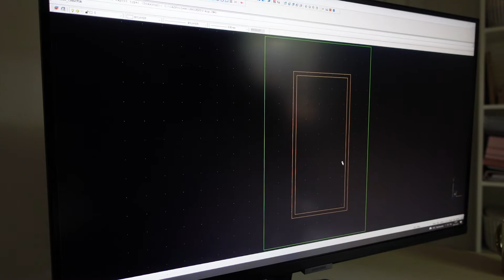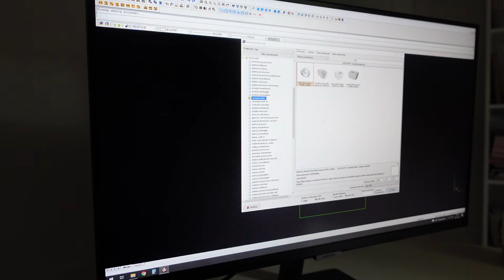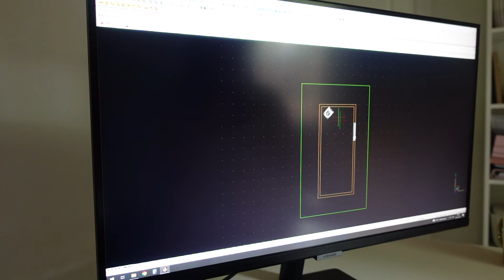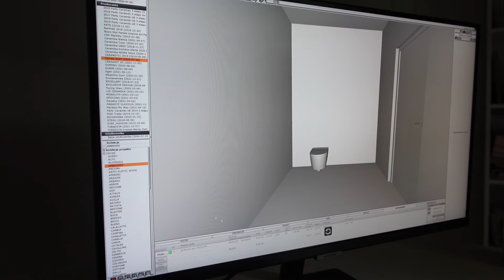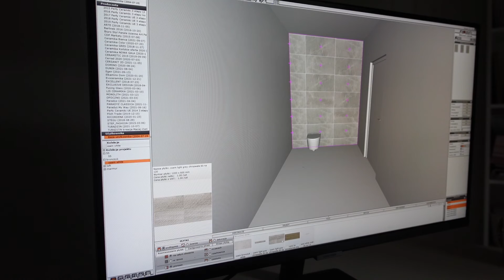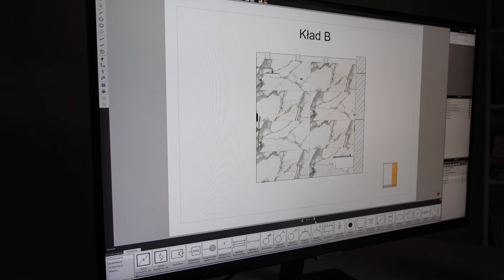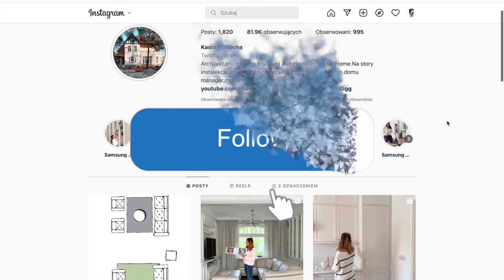Jak zrobić projekt wnętrza w godzinę? - Nauka CAD Projekt KA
Zapraszam Was dzisiaj  na naukę intuicyjnego programu do projektowania wnętrz, którego nauczcie się niezwykle szybko i wykonacie w nim rysunki techniczne, wizualizacje oraz kosztorys.

Film: Marta Hetman

Materiał zawiera lokowanie - reklama